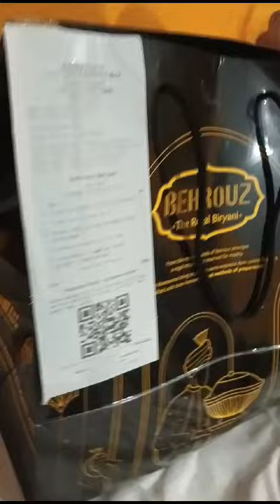BBQ CHICKEN HANDI🎁 CHICKEN HANDI BIRYANI 😍 CHICKEN Biryani